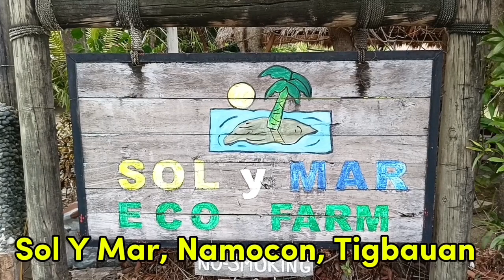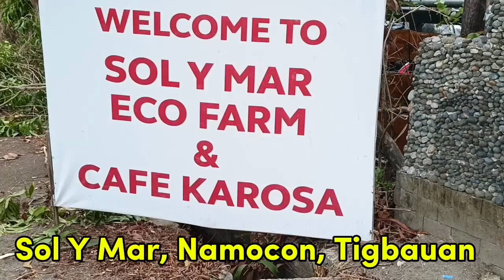Sol Y Mar Eco Farm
Eco Farm in Tigbauan, Iloilo